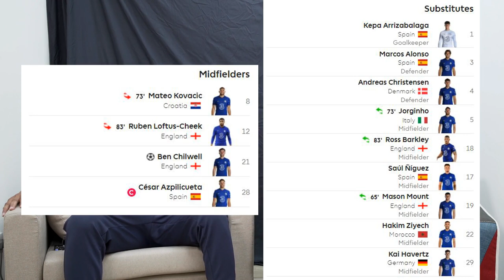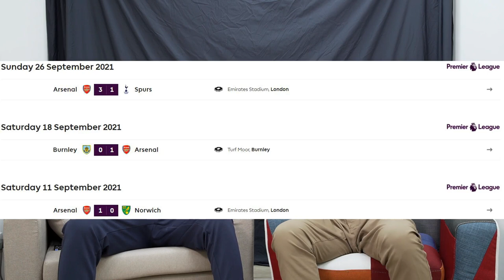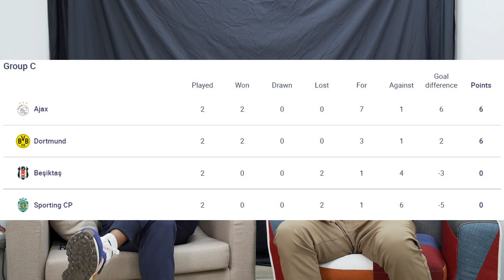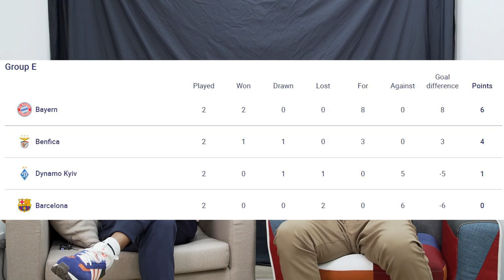體壹Chatroom ｜13/10/2021 EP 4 Part 1｜歐聯分組賽及英超初段評價、舒列夫年青人踢出拼勁、烏克蘭俄羅斯球隊冇驚喜？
- 歐聯分組賽及英超初段評價。
- 利物浦陣容完整丘sir認為轉會冇動作好正常，車路士一跌就反彈加上兵源充足Ricky sir大讚係好球隊。
- 舒列夫年青人踢出拼勁，曼聯好籤失分冇得賴。
- 烏克蘭俄羅斯球隊冇驚喜？